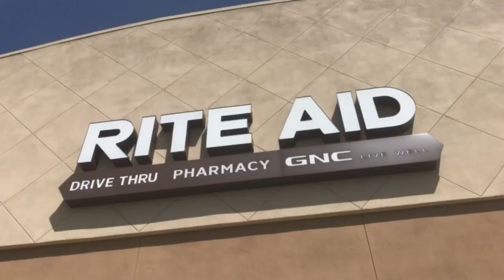HEAVENLY?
This is heaven!

We are everyotherdayvloggers but lately everydayvloggers along with our three fur babies, Scooba, Buddy RIP 🙁 We we miss you and Spencer take you on a journey throughout our everyday life, press that subscribe button and become part of the Mainvilles Nation!